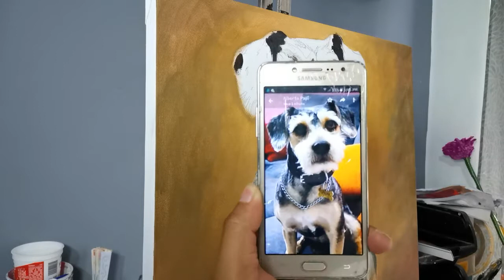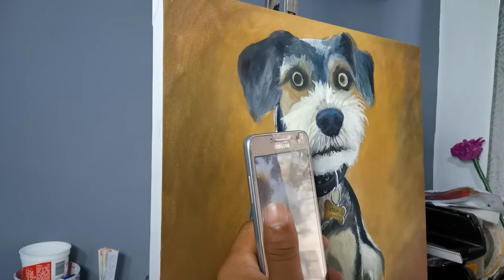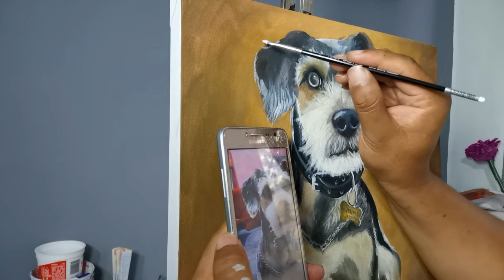pintando un hermoso hermoso Schnauzer video narrado paso a paso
Pintando un hermoso Schnauzer negro video narrado paso a paso